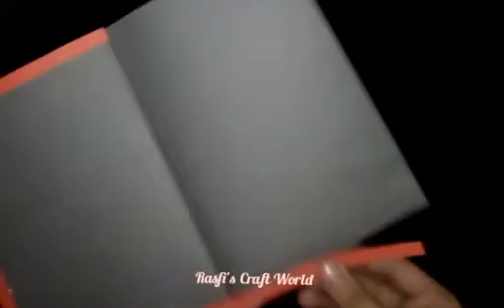How to make Beautiful easy Christmas card /Handmade Christmas card making/Merry Christmas card